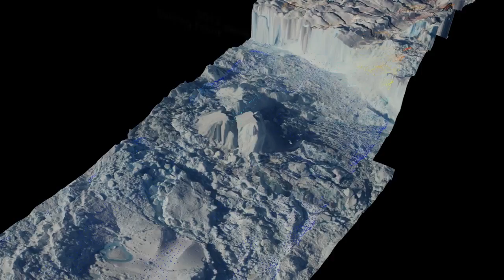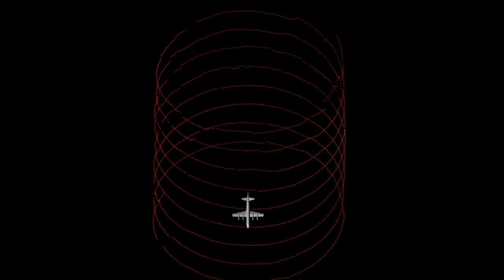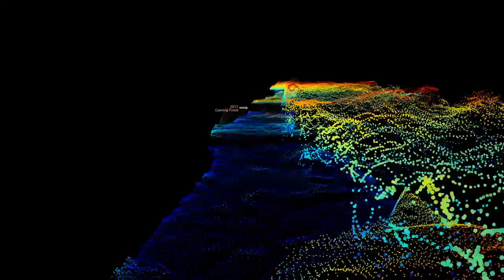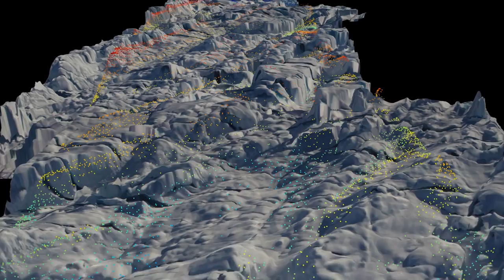Greenland Glacier's Two Decade Study Finds Massive Decline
NASA's Operation IceBridge has been flying over and mapping the  Helheim Glacier for two decades. 3D visualizations show how the ice has changed over that time.

Credit: NASA's Goddard Space Flight Center/ Jefferson Beck